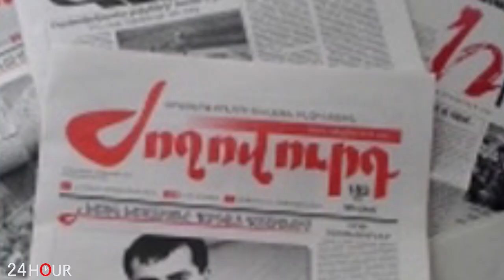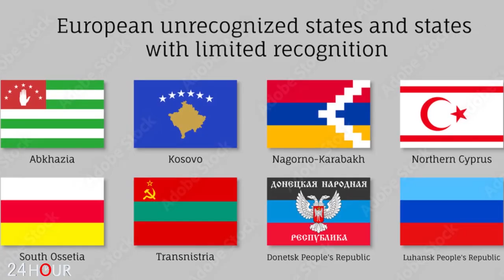ՇՏԱՊ. Ում վերահսկողությամբ Հայաստանն Ադրբեջանին կտա Սյունիքի միջանցքը